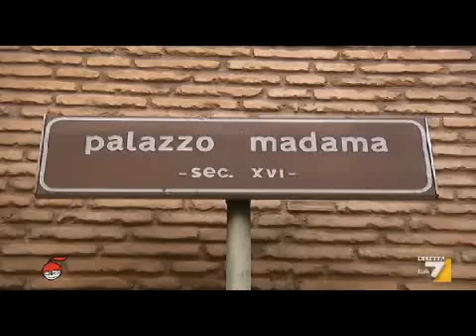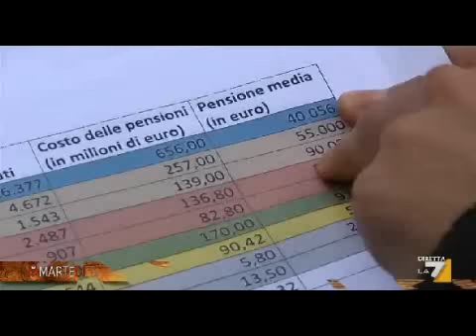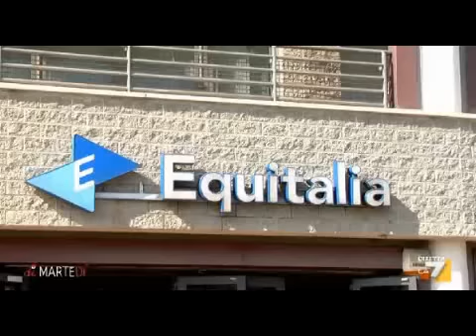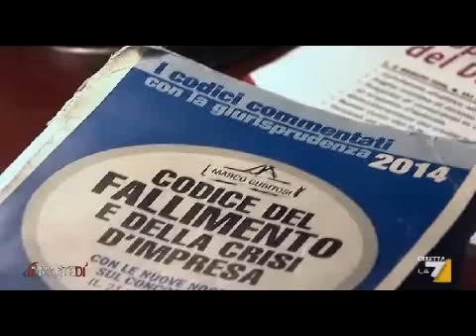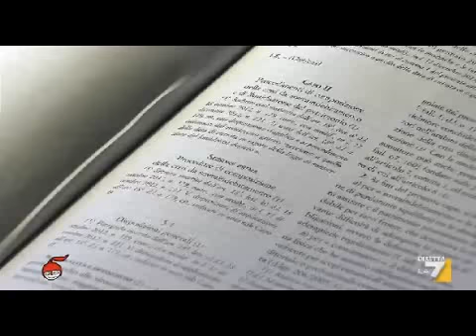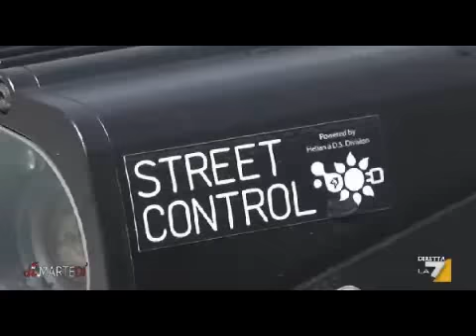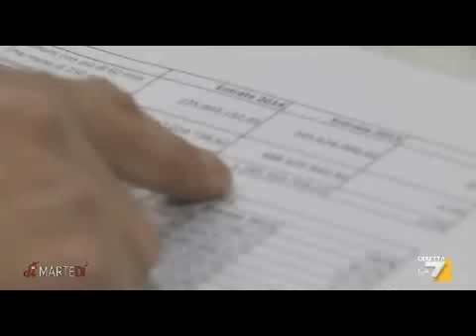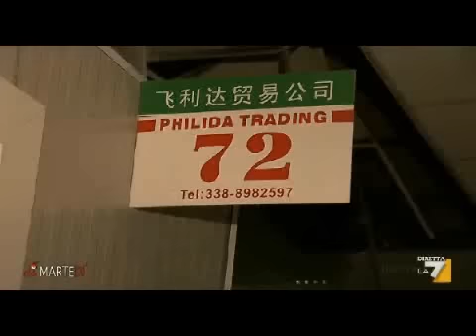Piercamillo Davigo - DiMartedì 01 marzo 2016